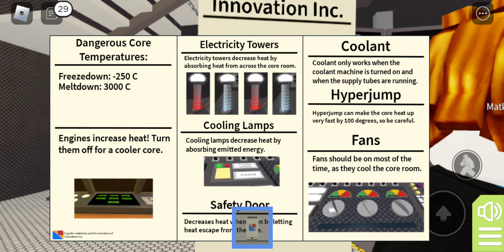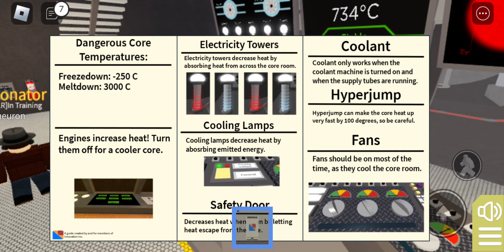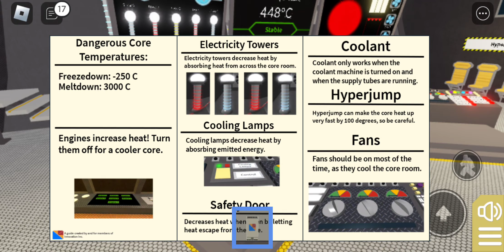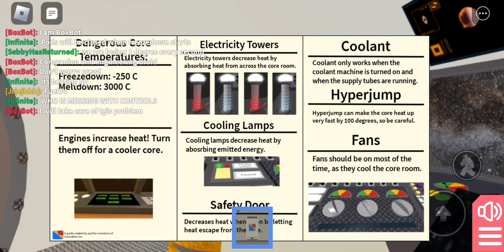Activating the core temperature critically low